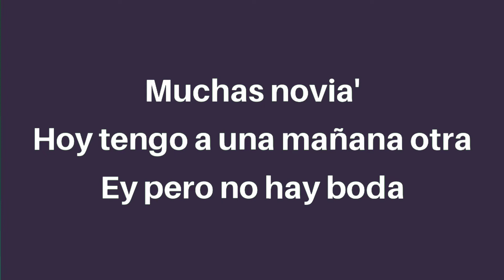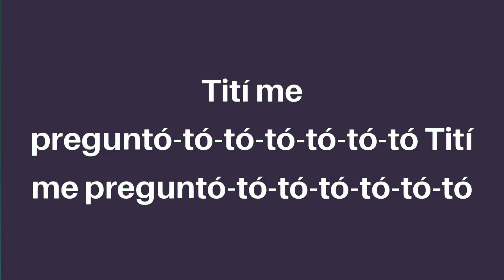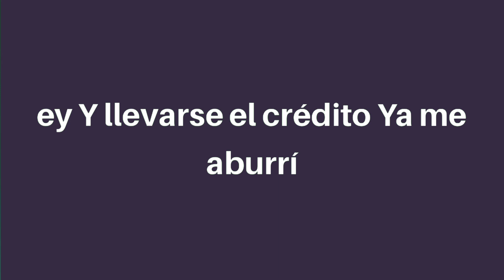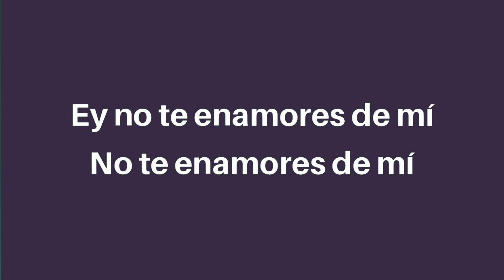Bad Bunny - Titi me pregunto (letra/Lyrics)